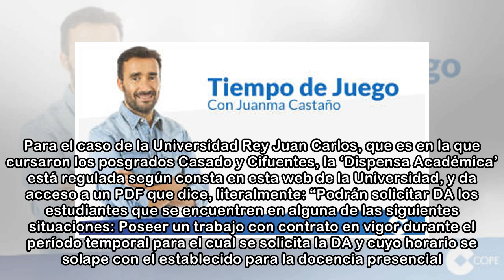¿Se puede pedir dispensa para no asistir a clase durante un máster?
Los dos ‘populares’, Pablo Casado y Cristina Cifuentes, han generado gran cantidad de polémica no solo por las dudas acontecidas sobre sus respectivos másteres, sino por sus afirmaciones de que no fue...